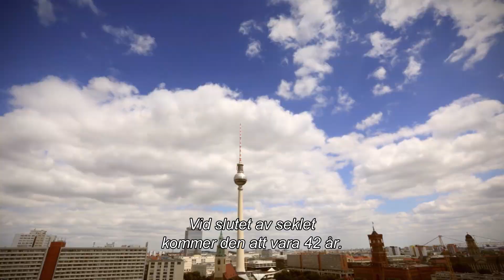Framtidsfokus – befolkningsutveckling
Demografi styr världen mer än vi tror. 1965 fanns 3,3 miljarder människor på jorden och drygt 50 år senare har befolkningen ökat till 7,3 miljarder. Fördelningen mellan gammal och ung förutbestämmer ett lands ekonomiska framtid. Japan, Kina, Tyskland och Italien kämpar alla med en åldrande befolkning. Arbetskraften kan då minska med problematiska följder för samhället. En omvänd situation gäller för en del länder i Afrika och Sydostasien som har en ung befolkning och ökande tillväxt.

• Hur kan länder tackla demografiska förändringar? Att kunna förutse dem är nyckeln till ett lands framgång.